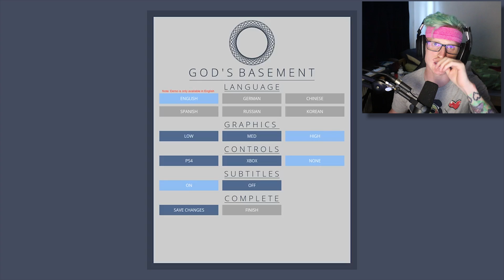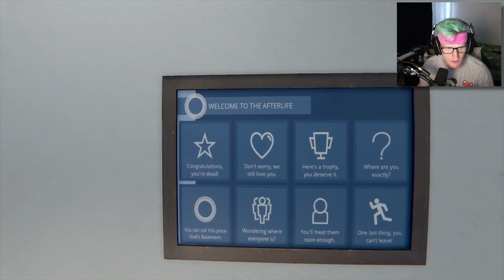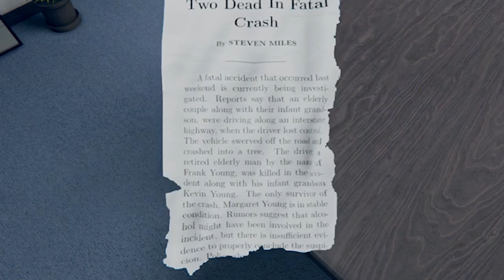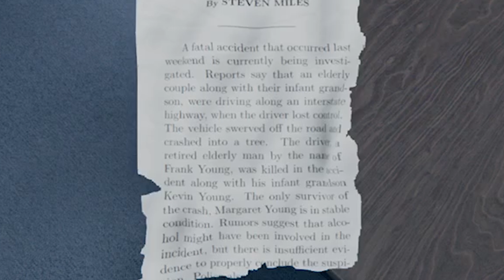THE AFTERLIFE ISN'T WHAT YOU EXPECT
Apparently, there are different versions of the after life.

-Bazamalam-